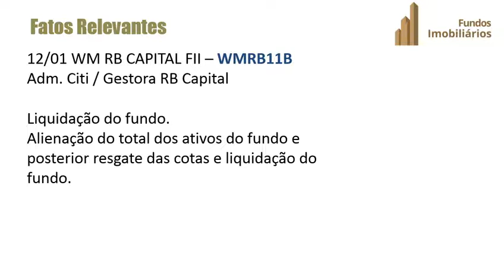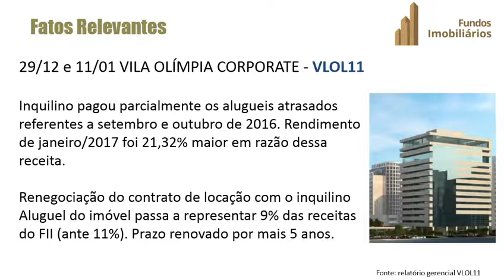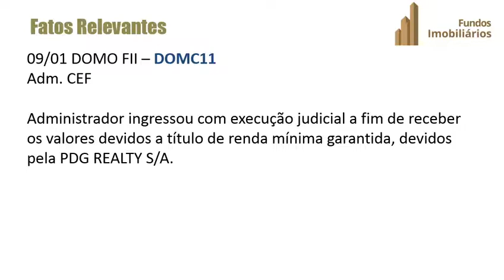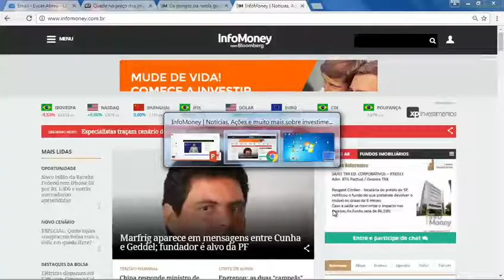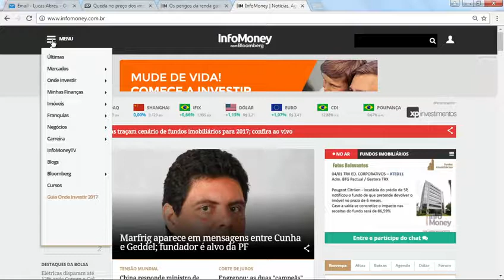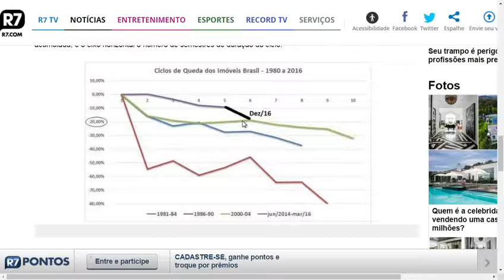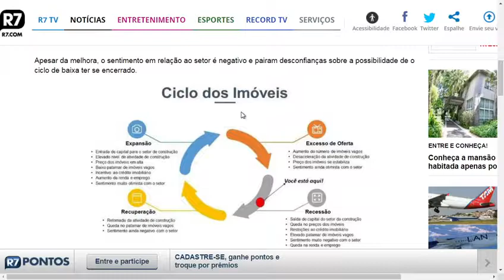Cenário Macro de 2017 com Richard Rytenband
Programa Fundos Imobiliários #13 - InfoMoney TV
No primeiro programa de 2017 recebi o economista Richard Rytenband para falar do cenário macroeconômico esperado para aquele ano.